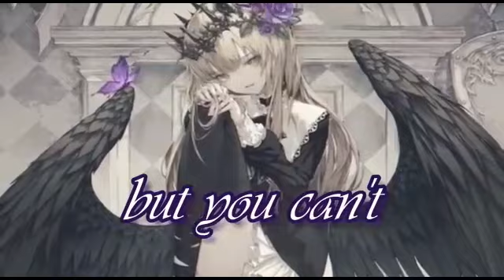(Special)Nightcore collaboration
Hey guys!
Today the video that I'm uploading will be a little different from other collabes i did before... This collabe is been provided for my best friends birthday... Hope you all will enjoy!

If you are the owner of this song and you don't want me to use your property in my videos then report me here👉 email . As soon as I receive your massage I will remove the video from my channel.